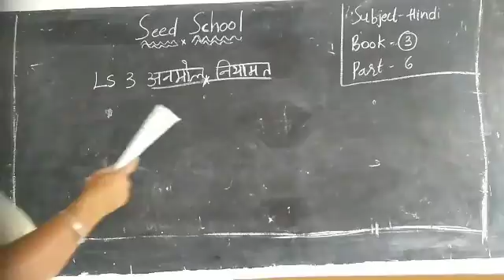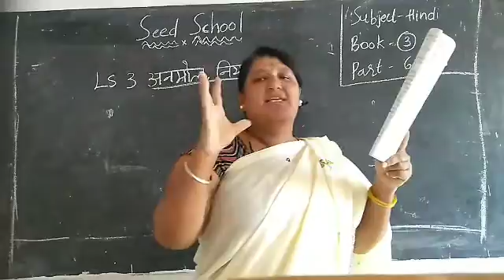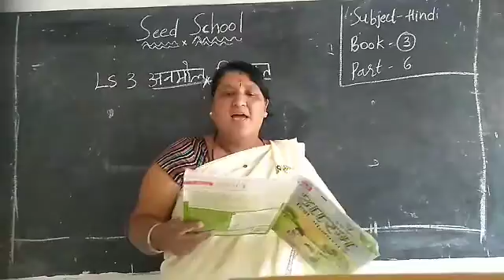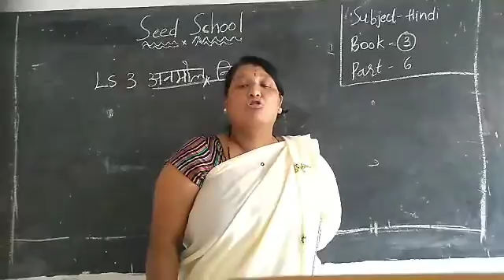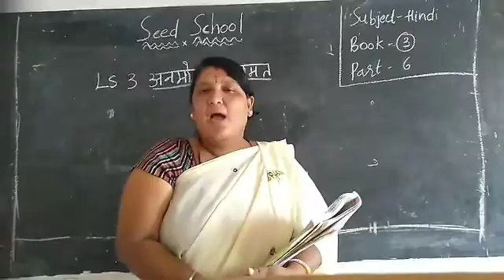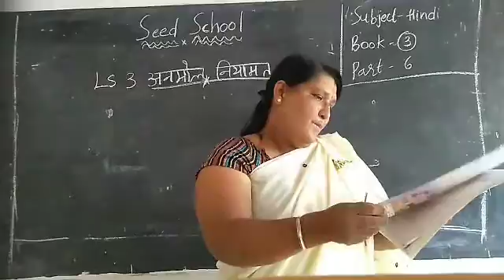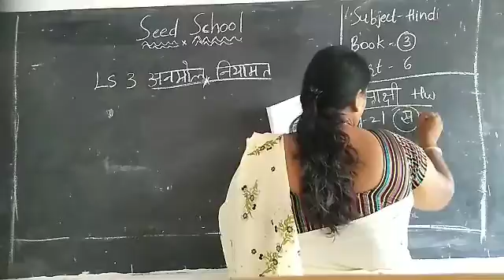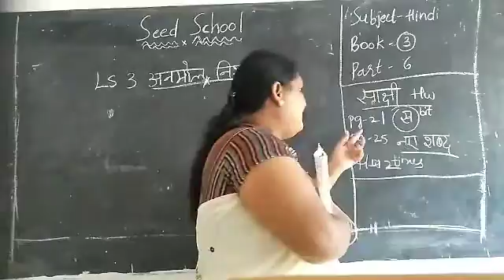Book 3 part 6